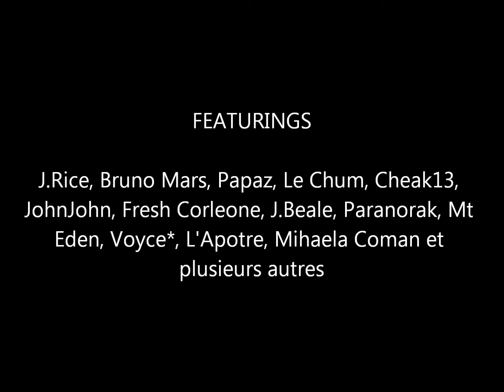Mackssime - Across the room (teaser)